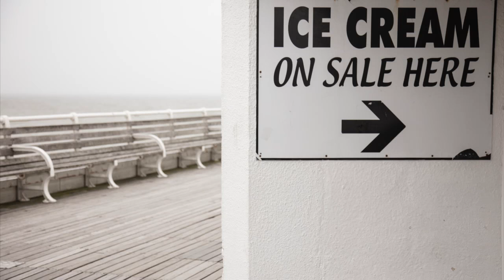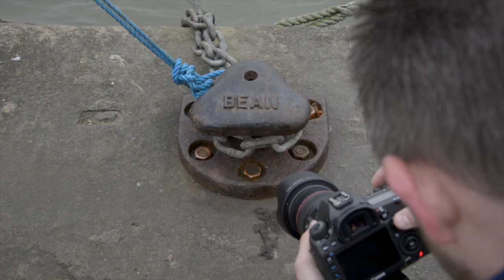Photography tips - How to get creative in bad weather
We're not always blessed with glorious sunshine in the UK, so in this exclusive Practical Photography video Tim goes off-piste on a soggy landscape shoot to tackle a more creative challenge instead and bring you all the tips and advice you need to invent brilliant new ways to make the most of bad weather...

Practical Photography is the world's biggest and best magazine for photographers who want to improve their camera and editing skills.

Download a FREE digital issue for your iPad or Android device. Simply install the Practical Photography app in the Apple App Store or Google Play Store (links below). Once in the app, select the ‘Vouchers’ option from the top left-hand menu and enter code PP6614.

You can buy single print and/or digital issues and subscriptions